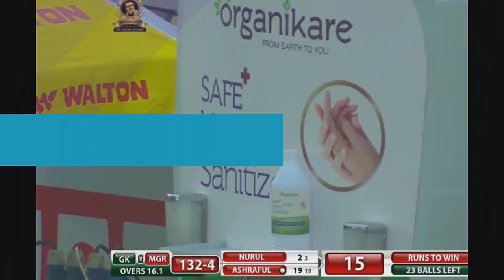ফিরছে সাইফউদ্দিন।বাদ পড়ছে কে? আশরাফুলকে নিয়ে একি বলল রাজশাহী।bangobondhu t20 rajshahi vs chattogram